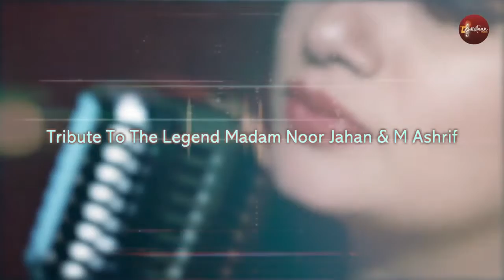New song ,,,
Bpc live